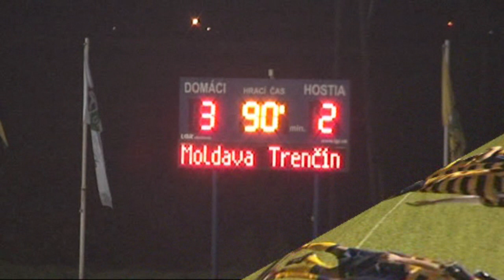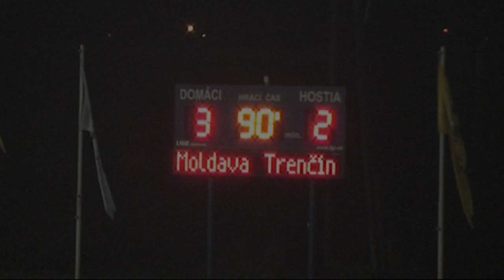14.Kolo: Moldava "A" - AS Trenčín 3:2 (0:0)